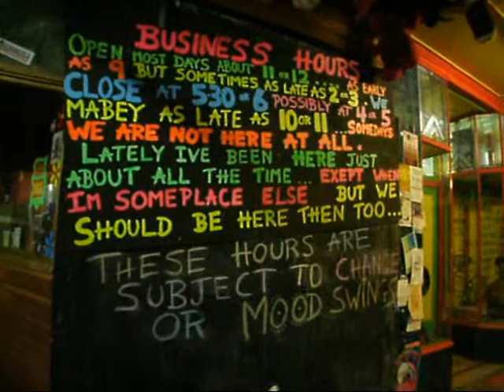BRINGABONG Nimbin Jam Session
Friday night in Nimbin Village. didgya BRINGABONG?